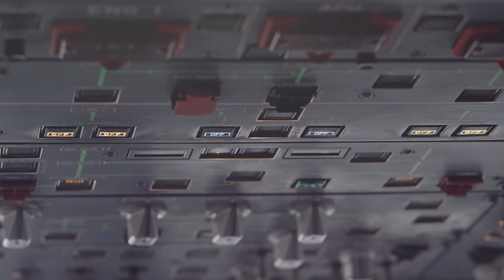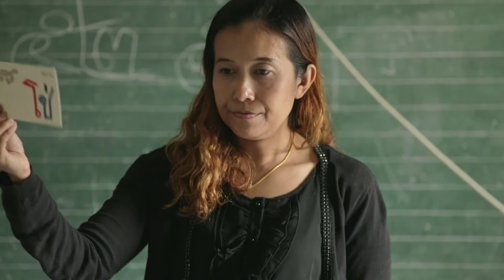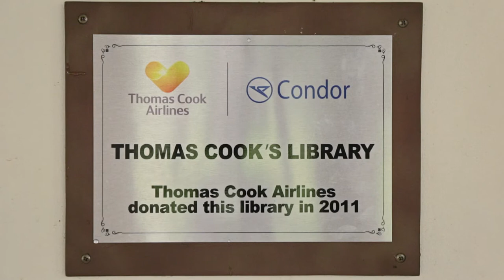Thomas Cook Airlines and Condor Pioneer Sustainable Travel - Swedish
Video language - Swedish

Thomas Cook Group Airlines in UK, Scandinavia, Belgium and Condor consider sustainability to be one of the most important topics of our time.  Our continued efforts to enhance support for poor and disadvantaged children around the world, natural disasters, sustainable travels and cultural exchange is considered to be some of the most important work we do.